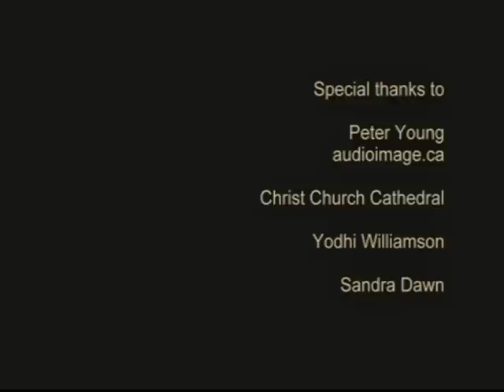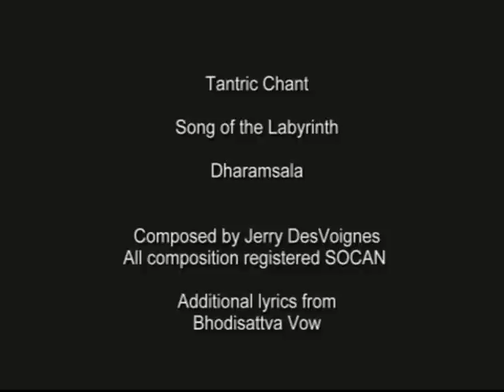Throat Singing -"Song Of The Labyrinth"- One Voice Harmonic Choir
One Voice Harmonic Choir & Ensemble -
Jerry DesVoignes, Colin Macdonald, Chris MacIntire, Darryl Gillingham, Duncan Hogg, Matthew Kocel -
Neil Weisensel - Pipe Organ
Elio Rota - Keyboards
Stefan Cihelka - Tabla
Sandra Neerava Nash, Michelle Briggs, Alana Briggs - Vocals

Christ Church Cathedral in Vancouver BC, 2006, the Grand Opening of the Labyrinth.
"Song of The Labyrinth" CD by the One Voice Harmonic Choir.

The  Harmonic Choir with direction from  Jose Cuesta. Constructed the labyrinth for the Cathedral for Song Of The Labyrinth evening, and "Song Of The Labyrinth" cd was created from the evenings performance. The Choir performs often for Solstice and Equinox evening at this Labyrinth and others through out the year.